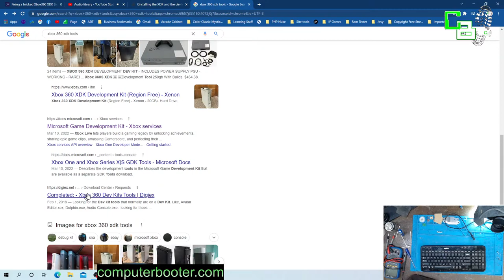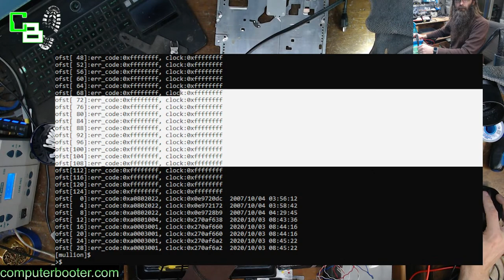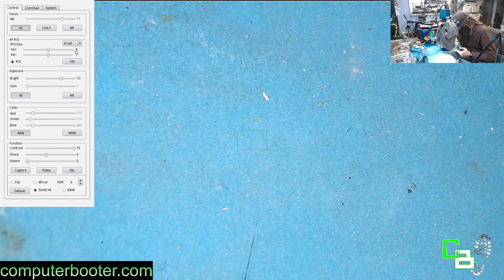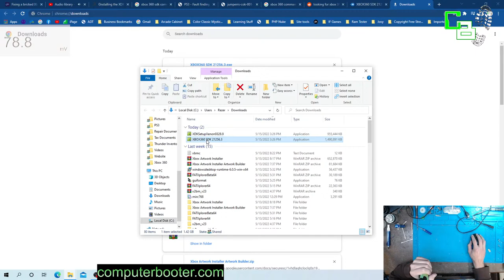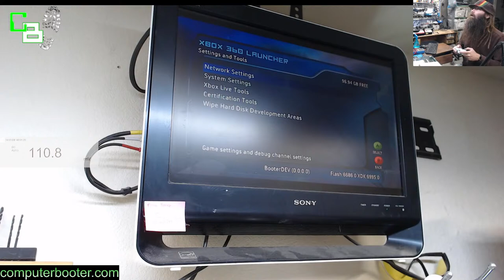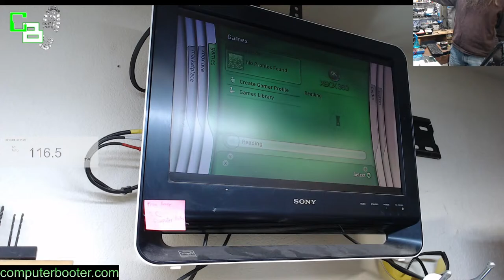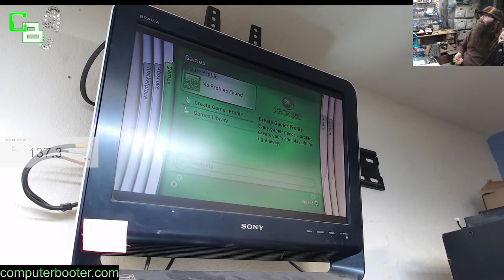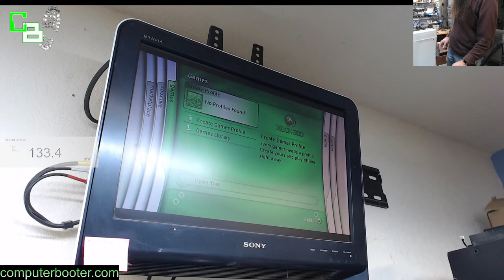Xbox 360 XDK Sidecar Reflash + more Sunday Stream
more repairs